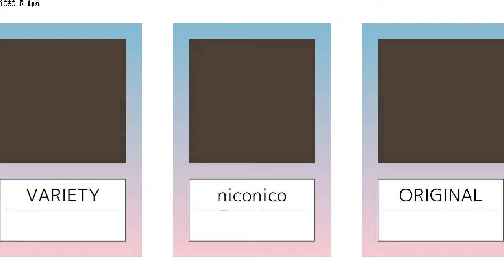【Seaurchin創作譜面】Libertas master 13.4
再投稿です(背景修正...と譜面も修正してるかも)

難易度-master,13.4
総ノーツ数-1739

7作目です
なかなかいい譜面が出来たと勝手に思っております

お借りした楽曲[Libertas]

[使用物]
Seaurchin[kd10uy様],M4ple_Editor[t4nishi様],本家風ノーツパック&本家風効果音パック[.10様]

要望等ありましたらtwitterもしくはコメント欄にお願いします。

If you have a request, please write in twitter or comment field.

Sub.ch↓
適当にボツ動画などを投稿しています。